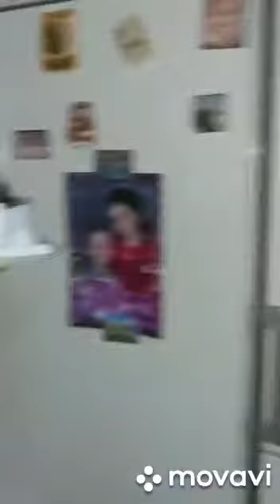Dublă surpriză pentru mamă și soră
Clip video de la Larisa